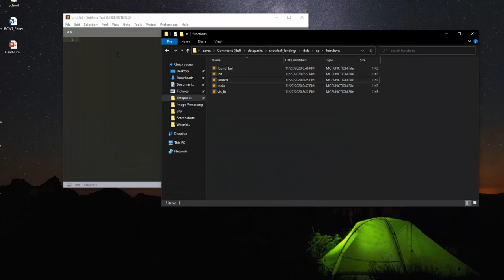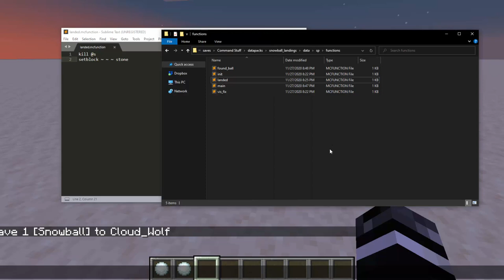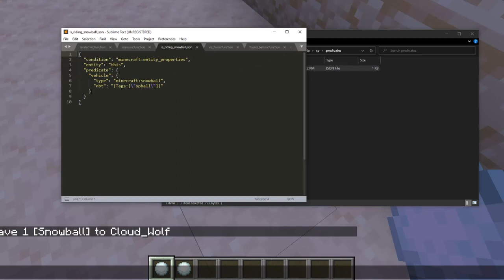How to Detect Where Snowballs Land in Minecraft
We cover a simple, multiplayer friendly, way to find where a snowball lands.